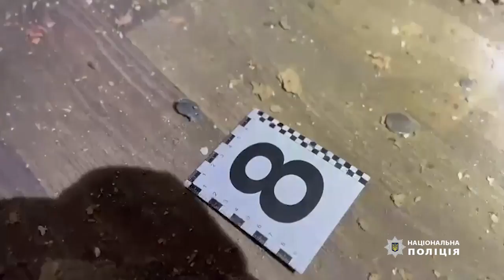Вибух у Будинку профспілок в Одесі: вибухотехніки оглядають місце події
Попередньо встановлено, що унаслідок необережного поводження граната вибухнула у руках масажиста-реабілітолога, який орендував підвальне приміщення. Реабілітолог загинув, а його відвідувач отримав баротравму легкого ступеня.

Зараз місце події оглядається спеціалістами вибухотехніками.

Походження боєприпасу поліцейські встановлюватимуть у ході досудового розслідування.

Вирішується питання щодо внесення до Єдиного реєстру досудових розслідувань відомостей за ч. 1 ст. 115 (умисне вбивство) з позначкою «нещасний випадок» та ч. 1 ст. 263 (незаконне поводження зі зброєю, бойовими припасами або вибуховими речовинами) Кримінального кодексу України.